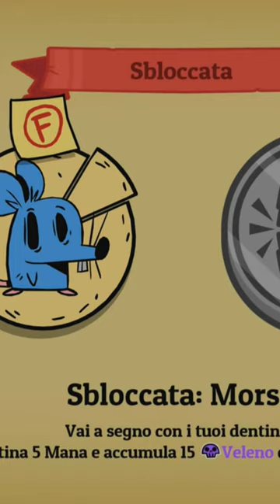Nobody save the world_Quando scopro che il tuo primo potere è diventare un topo....😐